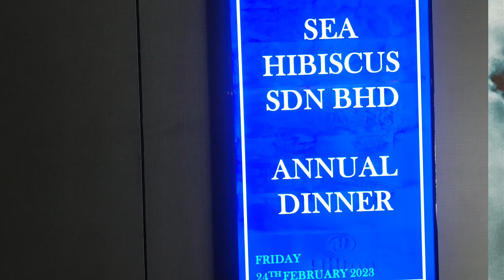Cerita semalam || Jom sama 2 kita berhibur gais💃🏻🕺🏻😁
Nancy’sLife BerhiburYukkk😘

Kepada yang baru singgah dihalaman Nancy’s Life , saya ucapkan selmt datang🙋🏻‍♀️..terima kasih diatas sokongan dari anda semua & Tuhan memberkati🙏🏼

Kalau ada kekurangan & tersilap perkataan , harap maaf ya😁